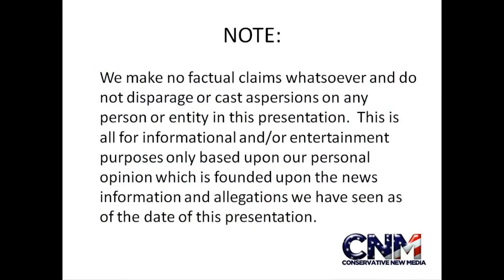Steven Seagal helps Anderson Silva perfect SUPER KICK to KO Vitor Belfort at UFC 126 FTW